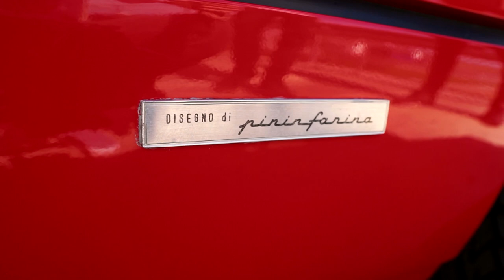Classic Drive vol. 3 [APEX VIDEO]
14.dubna 2018 se konal již třetí sraz Classic Drive na OC ŠESTKA. A bylo, na co se dívat :)

Chilli Old - school Funky jazzhop instrumental
Chillhop Music